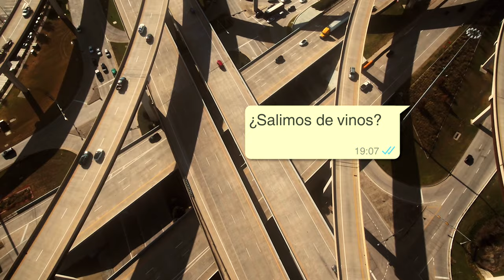Yo salgo de vinos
Esto es lo que escogen los que están hartos de lo que todo el mundo hace. Los que saben lo que quieren. Los que son de vino.